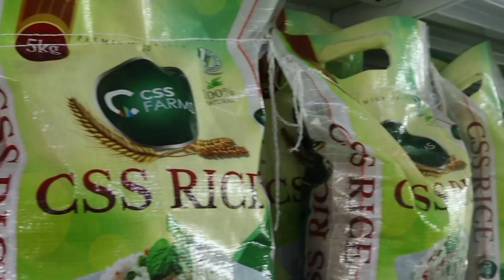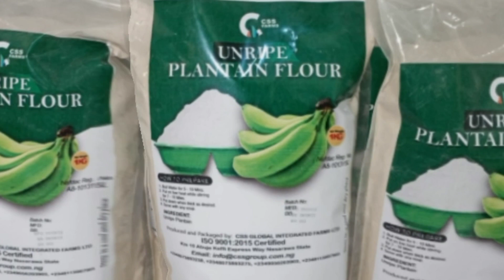CSS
CSS Farms is improving it's methods, techniques and processes through innovative technology and strategic partnerships. We are an agro-allied company of first choice, leveraging on modernized and smart agriculture. We are into a wide array of products and services including agricultural training, entrepreneurship and many more..